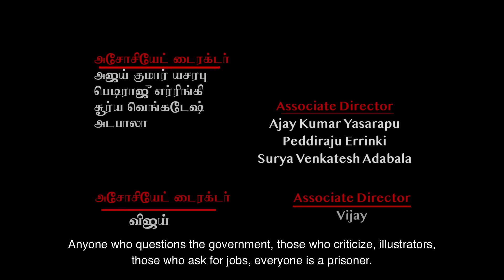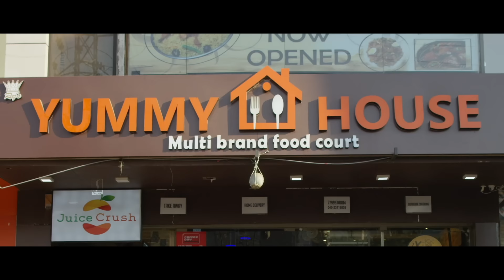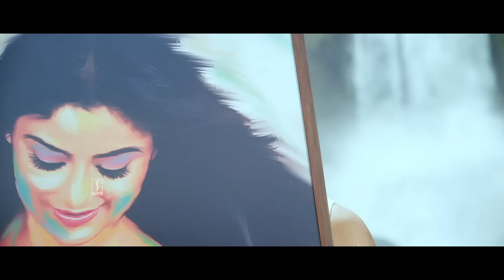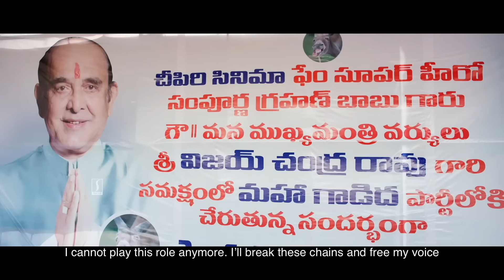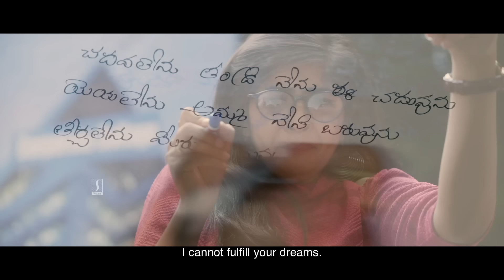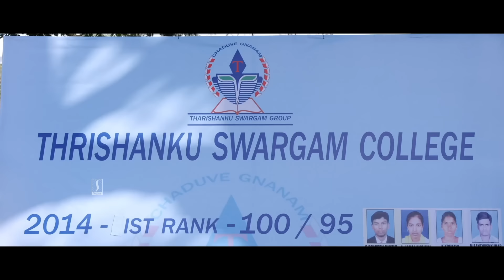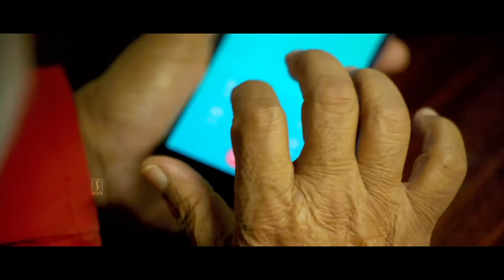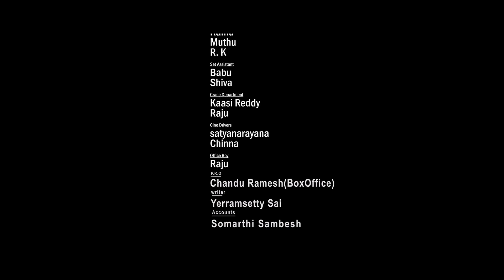பாரத் மஹான் | Tamil Full Movie | Akhil Kartheek | Priyanka Sharma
Movie Tittle: Bharat Mahan
Director: Mr.Bharath
Cast: Akhil Kartheek, Priyanka Sharma, Tanikella Bharani, Babu Mohan, Giri Babu